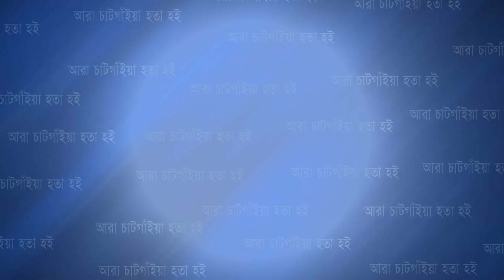দুবাইয়ে বাংলাদেশ বিজনেস এসোসিয়েশন ইন্টারন্যাশনাল সিটির ইফতার ও দোয়া মাহফিল সম্পন্ন | Cplus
দুবাইয়ে বাংলাদেশ বিজনেস এসোসিয়েশন ইন্টারন্যাশনাল সিটির ইফতার ও দোয়া মাহফিল সম্পন্ন

Slogan: আরাঁ চাটগাঁইয়া হতা হই
Country: Bangladesh
Language: Bengali।Chittagong Language
Broadcast area: Online